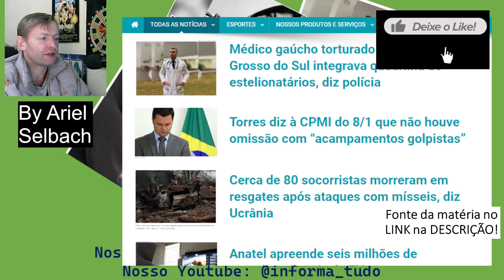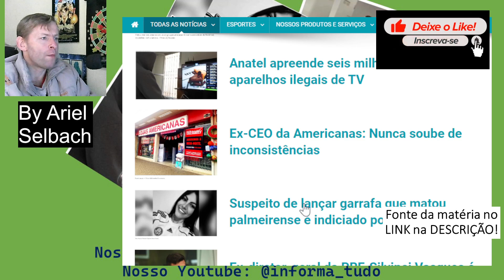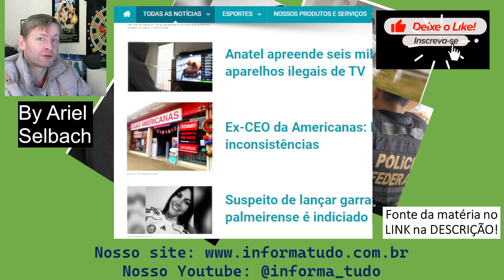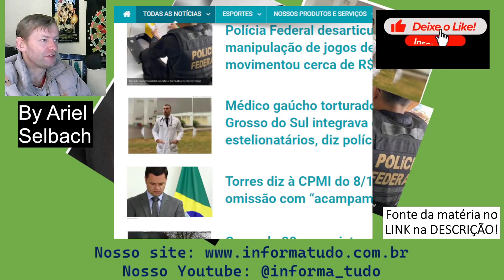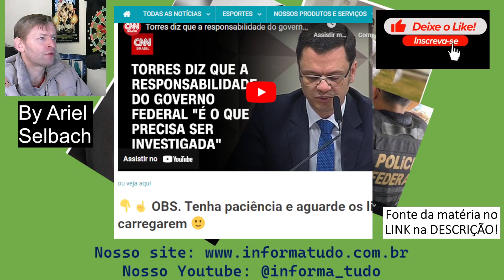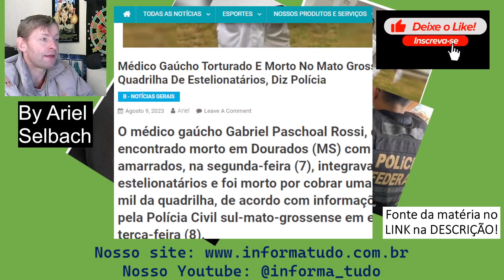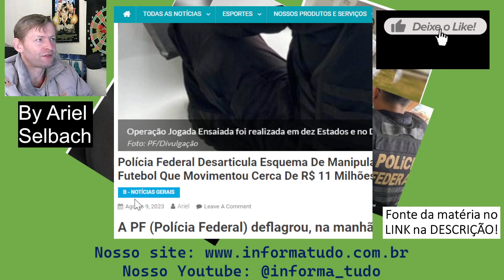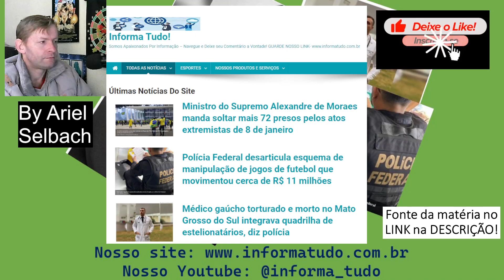INFORMA EM #10 MINUTOS: Médico morto/estelionato, aparelhos pirata TV, 8/1 72 soltos MUITO MAIS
Aqui você fica por dentro das principais informações das últimas 24 horas. Comente e contribua com as suas manchetes